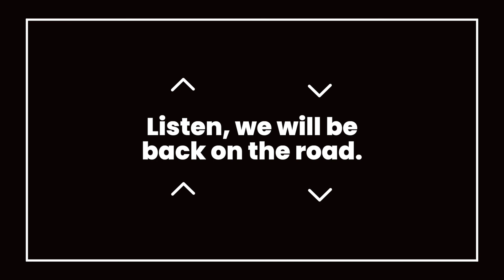Autistically Yours: On the Road to Leveling Up (Ep. 7): NOT the Saga I Was Looking For…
Becca ends up taking her TurtleLife to a new level and taking the road gets delayed again. When are they going to FINALLY leave Colorado to get to… (find out where in this episode)

A neurodivergent couple, 6 cats, 4 dogs, 2 snakes, and a tortoise, in an RV, on the road to leveling up and to show that autistic adults can live an authentic, thriving life.

We’ll show the whole journey from packing and selling our home, to living in the RV for a while as we move from the Colorado Rocky Mountains back East.

Meltdowns are in the forecast & so are great insights (also sights Lol).

I’m leveling up my life with my pack, and taking this magical opportunity to document the whole process right here on my channel! What I want to share with the world is that we, ActuallyAutistic humans can do hard things. Even if it means we do it differently.

If you’d like to support my mission, you can:
2. Shop my designs (new ones coming soon!)
3.

Autistically yours,
Becca Lory Hector ❤️